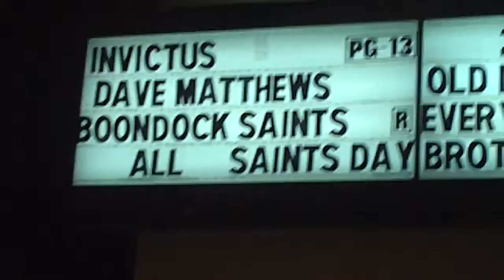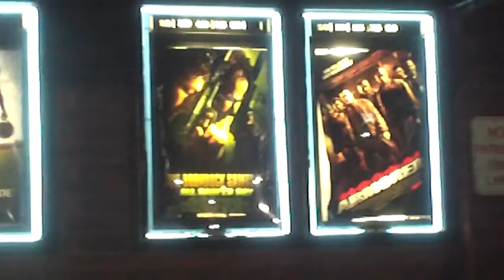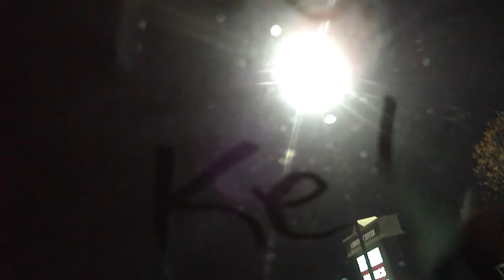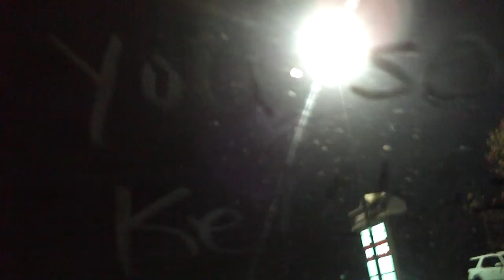boondock saints 2 (the vigil continues, day 4)